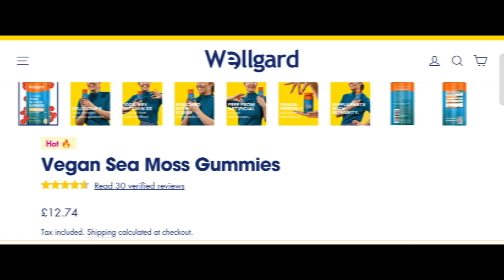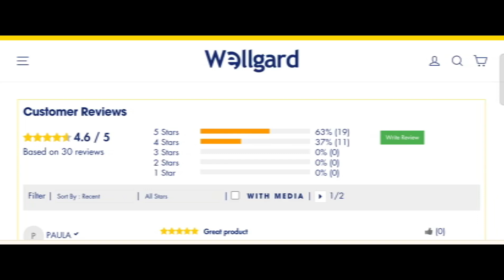Wellgard Vegan Sea Moss Gummies Reviews (July 24) Is Wellgard Vegan Sea Moss Gummies Scam Or Legit?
Wellgard Vegan Sea Moss Gummies Reviews (July 2024) Watch Unbiased Review Now! | World Network

Do you want to know about Wellgard Vegan Sea Moss Gummies Reviews? Watch this video till end because in this video you will get to know about the legitimacy of the site.

1. How to Refund on PayPal? Step-By-Step Guide on the Refund Policy

2. How to get a refund for a fraudulent credit card transaction

3. How to check whether a product is genuine or not?

WorldNetwork